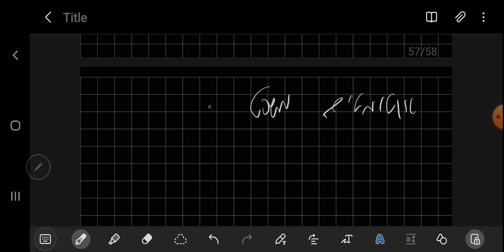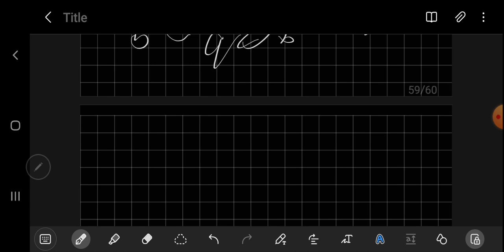אוטומטים ושפות פורמליות - משפט מייהיל - נרוד (משפט נרוד)